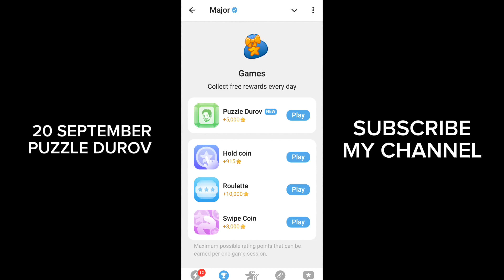20 September Major Puzzle Durov | Major Puzzle Durov Today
20 September Major Puzzle Durov | Major Puzzle Durov Today | Puzzle Durov Major

puzzle durov 20 september,
puzzle durov today,
puzzle durov 20 sep,